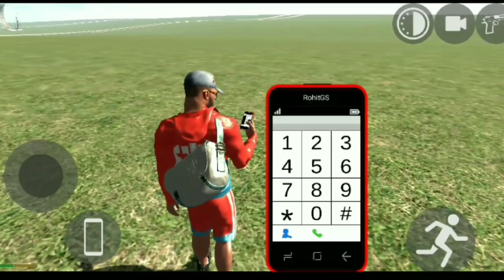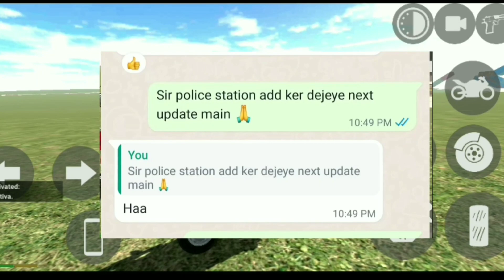Flying Horse+police station New Update||Indian Bike Driving 3d game New Update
Indian Bike Driving 3d game all cheat code
Indian Bike Driving 3d game New Update
Indian Bike Driving 3d game New code
all cheat code in Indian Bike Driving 3d game